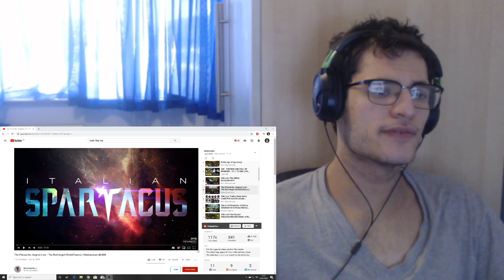The Primarchs: Angron Lore - The Red Angel (World Eaters) | Part 1 | Reaction